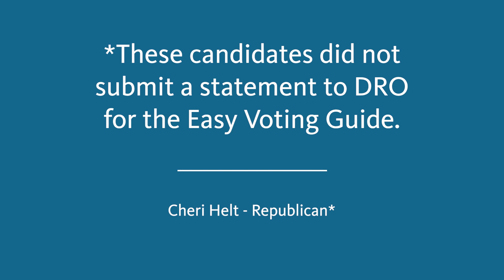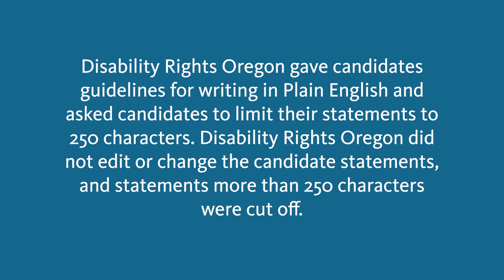Candidates for Commissioner of the Bureau of Labor and Industries - 2022 Oregon General Election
for more videos and information on voting, ballot measures, and candidates.

Translation and interpretation by Drew Treacy

Easy Voting Guide sponsors include the Oregon Council on Developmental Disabilities, the OHSU University Center of Excellence in Developmental Disabilities, the Kuni Foundation, the Oregon Resource Association, and the Oregon Support Services Association. The US Department of Health and Human Services, Administration for Community Living (ACL) supports this project through generous grant support. The contents do not necessarily represent the official views of ACL or any other funder.